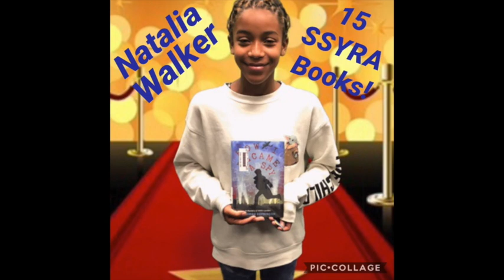WBLS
April 6th